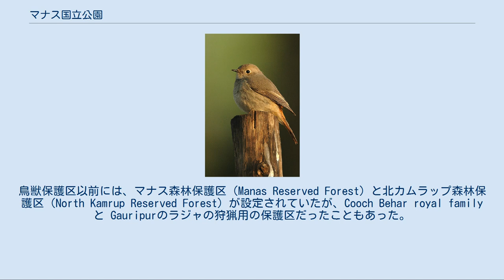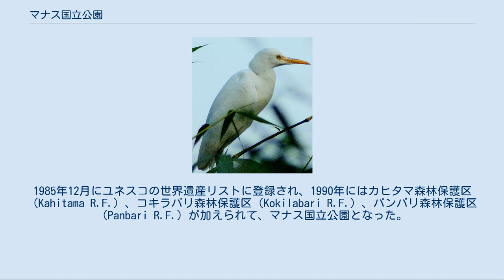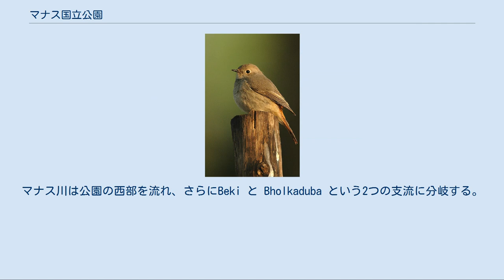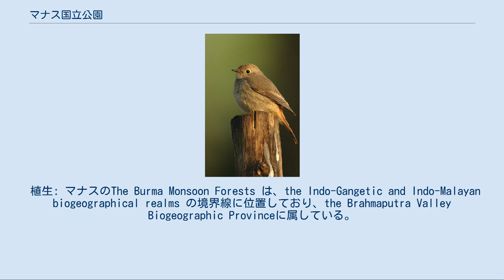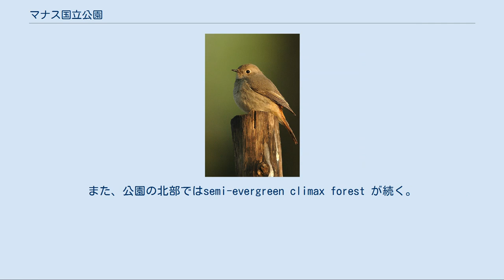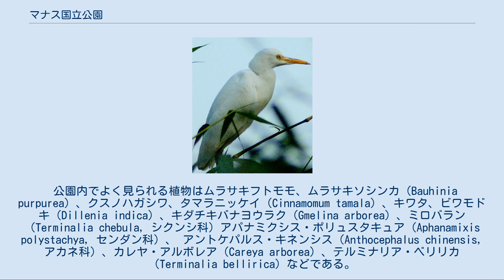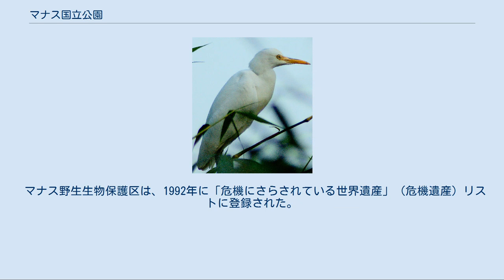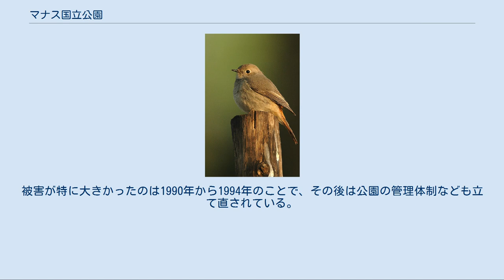マナス国立公園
マナス国立公園は、インドのアッサム州にある国立公園で、トラやゾウの保護区であると同時にユネスコの世界遺産（自然遺産）にもなっている。
 公園の名前の由来はマナス川（Manas River）に由来しており、その川の名前自体は蛇の神マナサーにちなんでいる。
マナス川は国立公園の中心部を通っているブラマプトラ川の支流のひとつである。
 マナス国立公園は、1928年10月1日に指定された面積 360 km2 の鳥獣保護区が端緒であり、1973年にはマナストラ保護区（Manas Tiger reserve）が設定された。
鳥獣保護区以前には、マナス森林保護区（Manas Reserved Forest）と北カムラップ森林保護区（North Kamrup Reserved Forest）が設定されていたが、Cooch Behar royal family と Gauripurのラジャの狩猟用の保護区だったこともあった。
 1951年と1955年に面積が増え、391 km2 になった。
1985年12月にユネスコの世界遺産リストに登録され、1990年にはカヒタマ森林保護区（Kahitama R.F.）、コキラバリ森林保護区（Kokilabari R.F.）、パンバリ森林保護区（Panbari R.F.）が加えられて、マナス国立公園となった。
しかし、1992年にユネスコは、密漁の横行やテロ活動を理由に「危機にさらされている世界遺産」リストに加えた。
2008年2月25日には、面積が 950 km2 に増加した。
 2011年、危機遺産登録から除外された。
遺産に深刻な被害を与えていた民族紛争が解決し、その状態から回復しているためである。
 国立公園の中心部の村落は、森林の中のアグラング（Agrang）のみである。
そのほかに国立公園を囲むように56以上の村落があり、それら周縁の村々の多くは、直接的かどうかを問わず、国立公園に依存している。
 政治的な地理区分上は、アッサム州内の6つの地区（district）、つまり Kokrajhar, Bongaigaon, Barpeta, Nalbari, Kamrup, Darrangに属している。
 自然地理学上は、マナスは東ヒマラヤ山麓に位置しており、鬱蒼とした森林に覆われている。
ブラマプトラ川の支流であるマナス川が域内を流れる主な川である。
マナス川は公園の西部を流れ、さらにBeki と Bholkaduba という2つの支流に分岐する。
国立公園にはthe outer Himalayaの山麓の下に低く広く堆積した段丘が展開しており、そこをマナス川と他の5つの小川が流れている。
川はインドとブータンの国境の役割も果たしている。
 公園北部のサバナ地帯の bedrock は、石灰岩や砂岩でできている。
それに対して南部の草原地帯は良質の沖積土が厚く積もって出来ている。
 気候についていえば、最低気温は摂氏15度ほど、最高気温は37度ほどである。
5月から9月の雨季には豪雨に見舞われ、年平均降水量は約 333 cm にもなる。
 マナスには草原生物帯（The grassland biome）と森林生物帯（The forest biome）という2つの主要な生物帯（biome）が存在している。
 植生: マナスのThe Burma Monsoon Forests は、the Indo-Gangetic and Indo-Malayan biogeographical realms の境界線に位置しており、the Brahmaputra Valley Biogeographic Provinceに属している。
 Sub-Himalayan Bhabar Terai formation とriverine succession leading up to Sub-Himalayan mountain forest の組み合わせが、この地域に世界でも有数の豊かな生物多様性をもたらしている。
 主な植生のタイプは以下のとおりである。
 川辺の乾燥した落葉樹林帯は段階的に変化し、川から離れるに従って湿潤なものになる。
また、公園の北部ではsemi-evergreen climax forest が続く。
 世界遺産の登録地域...